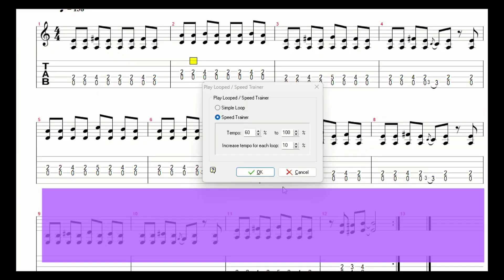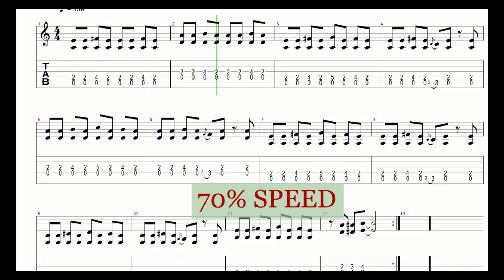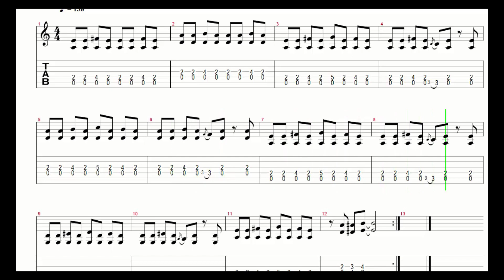Blues Exercises Country blues